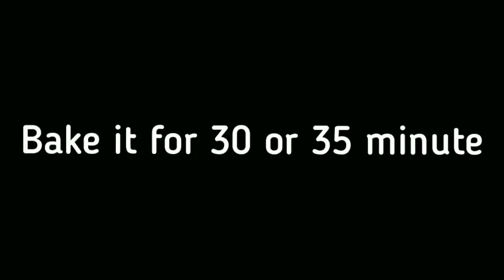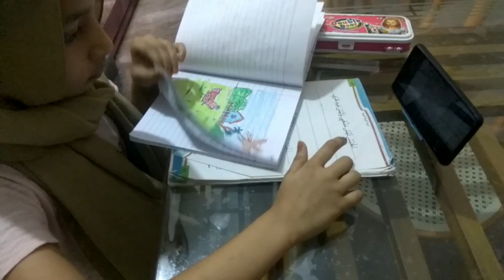A day at mother's home ഉമ്മാന്റെ വീട്ടിലെ ഒരു ദിവസം || LILLY GUYZ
Hai guyz
Today we showing
A day at our mother's home
Hope you guyz like that video

 we can see on next video